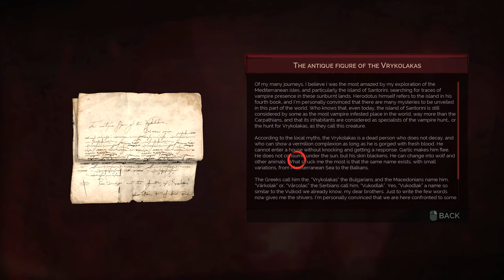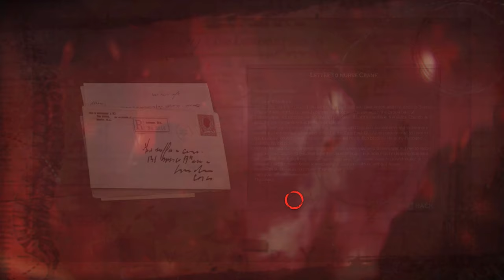Vampyr (Blind) - Do The ENDS Justify The MEANS! [Part 14]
Hello Everybody I am Tom, and you are watching my Blind playthrough of Dontnod’s new game Vampyr, a detective style action RPG where you play as the doctor turned Vampyr, Johnathan Reid, I hope you enjoy the ride.